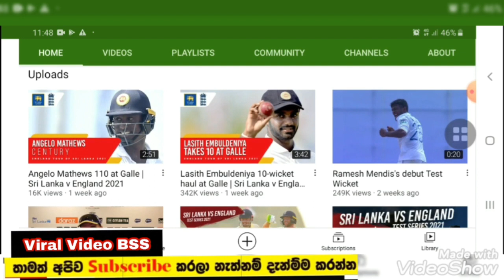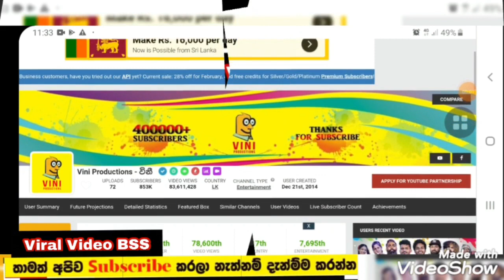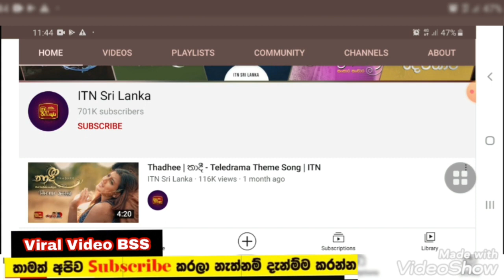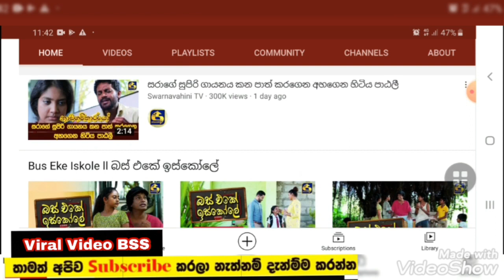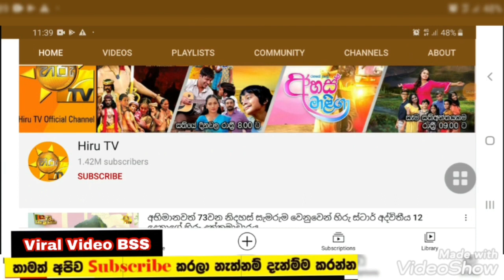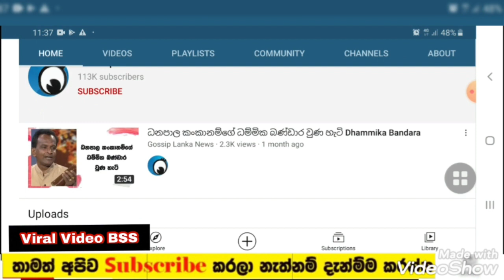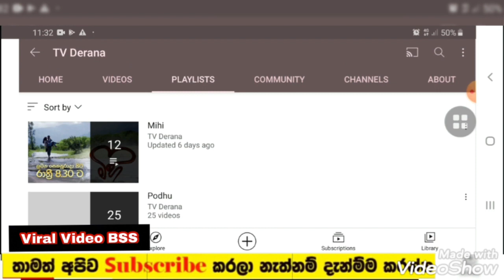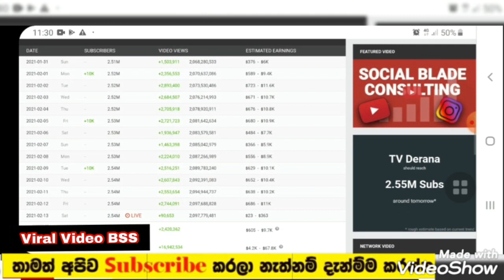Top 10 Youtube Channels In Sri Lanka | Top 10 Youtubers Income | Social Blade | Viral Video BSS